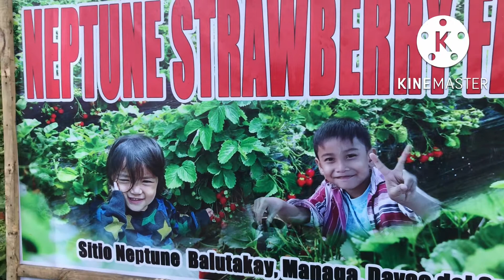Nagpasyal kami sa strawberry farm at flower farm ng aking mga kaibigan.. (VLOG 39)